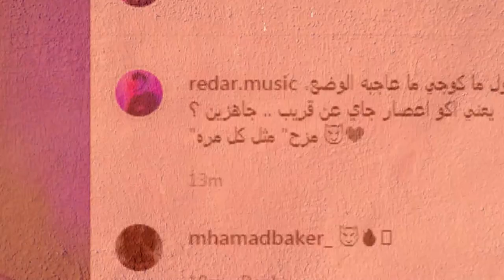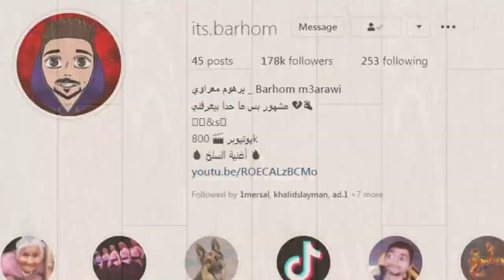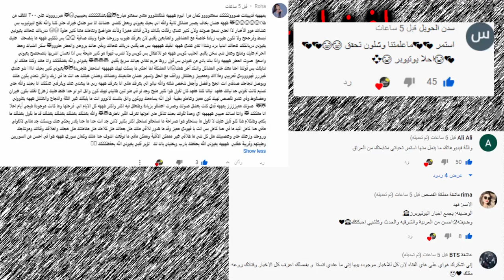برهوم يسب نور مار ؟ وتهديد ريدر لوسام تيكت وجواني وتهكير قناة احمد ابو الرب وانجاز نور مار وجواني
اصالة المالح
Music anasala
Alwan tube
Related
مملكة القصص
Related
Mo Vlogs
Ahmad Aburob
هلكني المرض !!
جول مان
اغنية طول ما احنا سوا //اصالة :انس
Eman Jaf
❤💙اصالة مالح - طول ما احنا سوا
GreenMoon